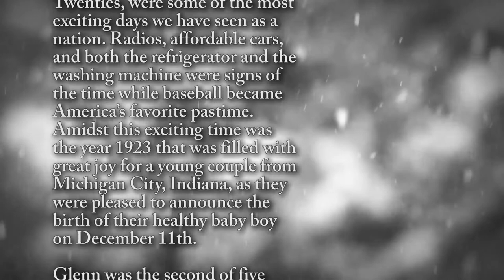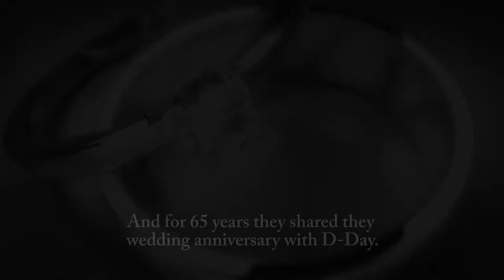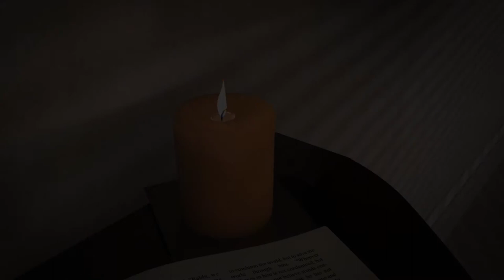Glenn H. Houghton - Life Story Digital Film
Life Story Funeral Homes present the life of Glenn H. Houghton of Vicksburg, MI. To read the obituary of Glenn H. Houghton, to read the full Life Story, or to leave a memory or comment, please